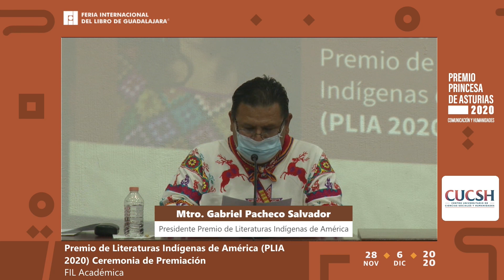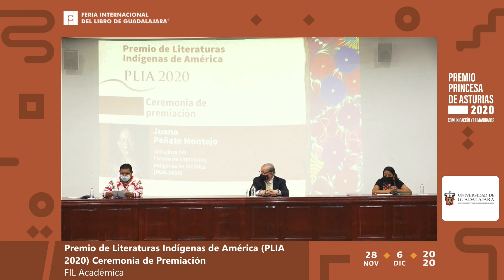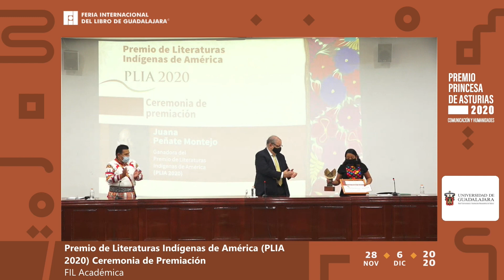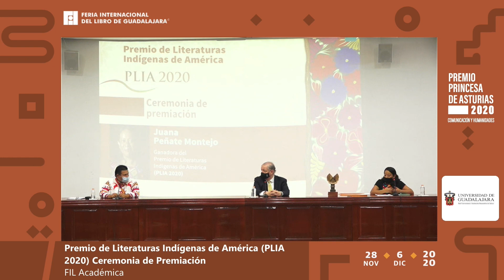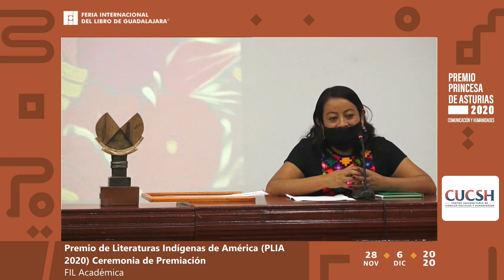Premio de Literaturas Indígenas de América a Juana Peñate Montejo | PREMIOS Y HOMENAJES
La poeta Juana Karen Peñate Montejo, originaria del Ejido Emiliano Zapata, Tumbalá, Chiapas, México, hablante de la lengua ty’añ (chol), es la segunda mujer en ganar el Premio de Literaturas Indígenas de América 2020.
Participa: Juana Peñate Montejo

Este material no puede ser utilizado, reproducido, almacenado o transmitido, total o parcialmente, sin consentimiento previo por escrito de la Feria Internacional del Libro de Guadalajara.
© Feria Internacional del Libro de Guadalajara 2020